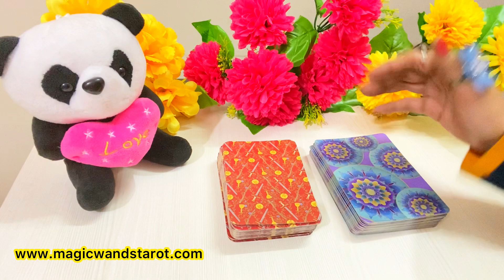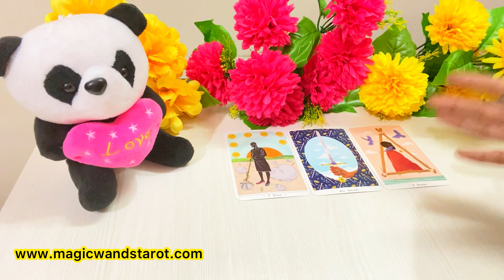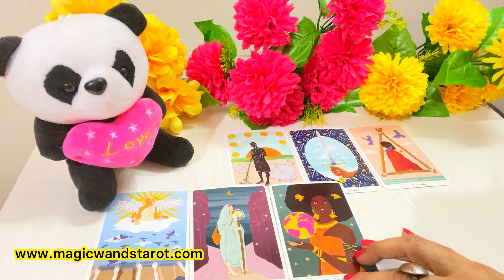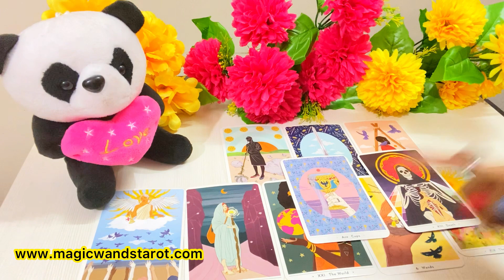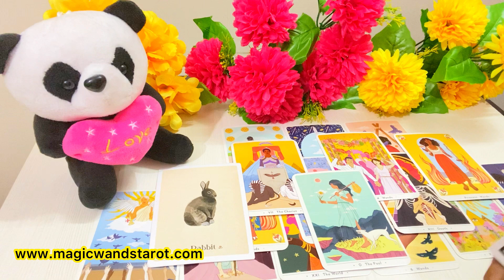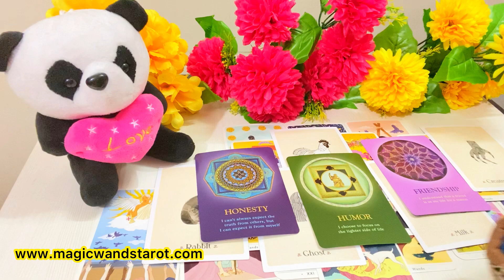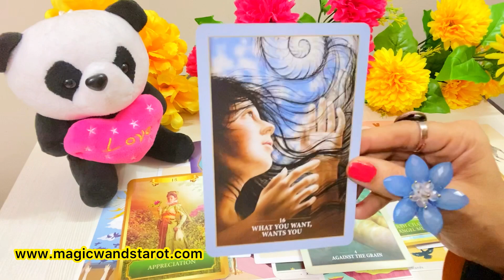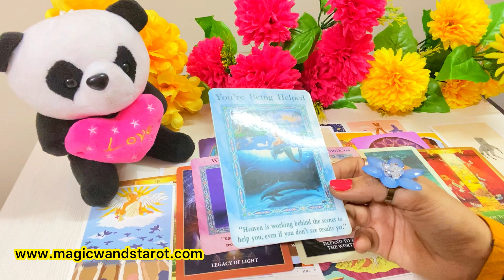PICK A CARD-WHAT IS ANGEL MESSAGE FOR YOU- LOVE WORK- ANGELS MESSAGE FOR YOU- آپ کی شادی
🌟🌟 PICK A CARD- WHAT IS THE ANGELS MESSAGE FOR YOU- APKE LIYE ANGEL KA KYA MESSAGE HAI- TIMELESS - FOR ALL ZODIAC SIGNS 🌟 SHARE COMMENT LIKE 🌟🌟 Mystic C- Magic Wand's Tarot